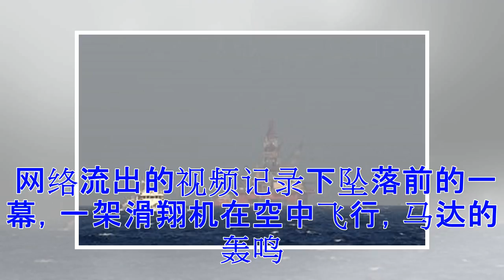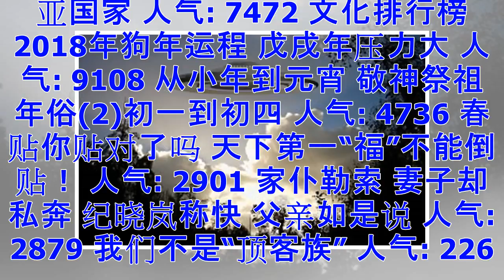广西一架滑翔机坠落 致1死1伤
【大纪元2018年02月20日讯】2月19日17时30分许，广西玉林北流铜石岭景区，有一架滑翔机在飞行过程中突然坠落，发动机发出震耳的轰鸣声。事件已造成1人死亡，1人受伤。 据《南国早报》报导，19日晚，北流市官方通报称，坠落地点位于铜石岭景区南门，机上有一名男孩受伤，已送医。另一人是24岁的驾驶员，已身亡。 网络流出的视频记录下坠落前的一幕，一架滑翔机在空中飞行，马达的轰鸣声响彻山间，但因高度很低，底部刮碰到一些物体，发出明显的碰撞声。 然后，疑似驾驶员试图将滑翔机拉升，却撞到一个单体建筑物，导致整个滑翔机坠落在地。 看到这一幕，现场游人发出惊叫声，并聚集到现场围观。 目前事故发生原因不明。...